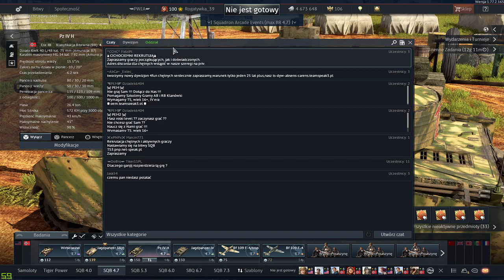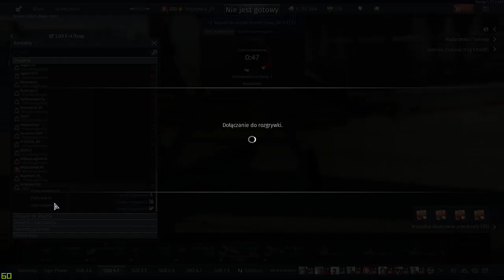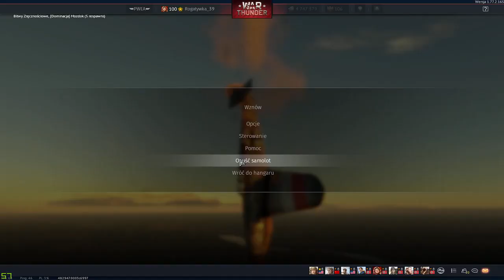Live Stream SQB | PWE vs Boląca głowa | 15.05.2018